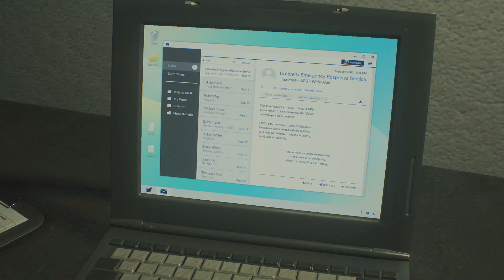出会って数回だけどクレアとウィリアムはやっぱり仲良死！-バイオハザード RE:2 #7【EXAM】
二人そろって飛翔
【バイオハザード RE:2 クレア裏編 再生リスト】